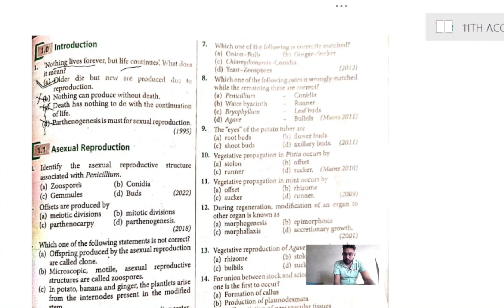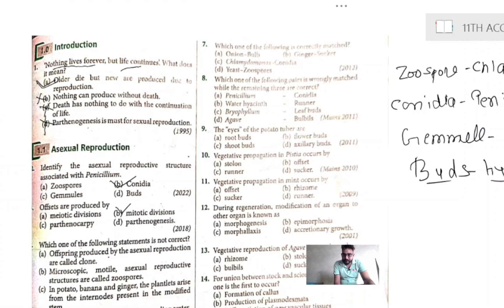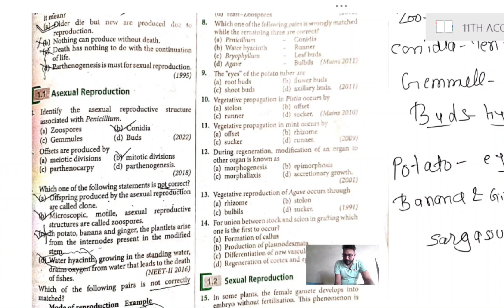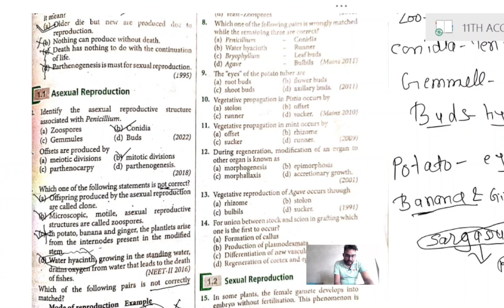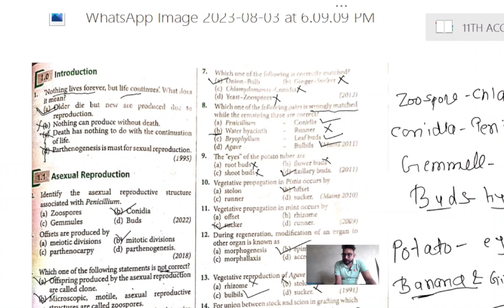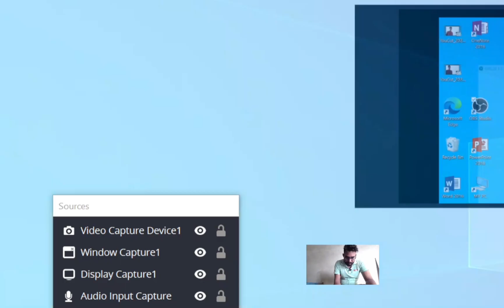NEET(MCQ) PART-1 CLASS-12TH SCHOOL CLASSES FOR 6TH TO 12TH (SCIENCE & COMMERCE)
SCHOOL CLASSES FOR 6TH TO 12TH (SCIENCE & COMMERCE)
EVERY CLASS TOPICS WISE VIDEO
TOPIC WISE TESTS & MCQ & PDF NOTES
REVISION CLASSES ALSO AVAILABLE